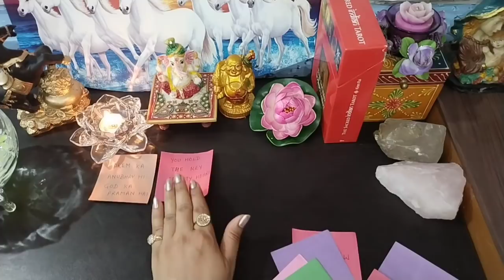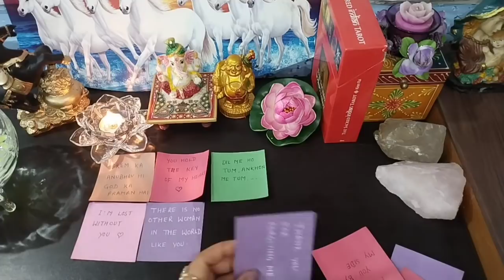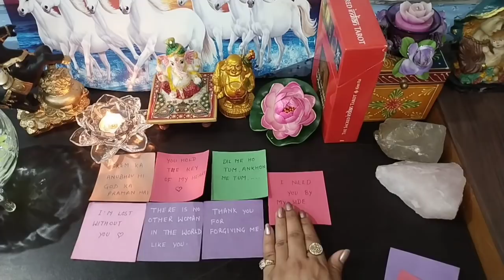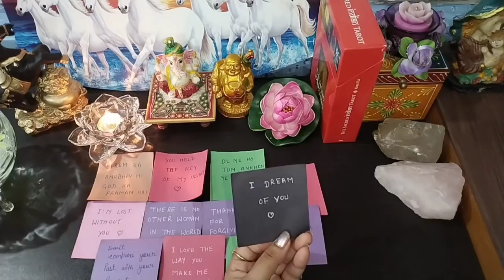आपके पर्सन की करंट एनर्जी क्या है? candle wax Reading, Love msgs+ songs